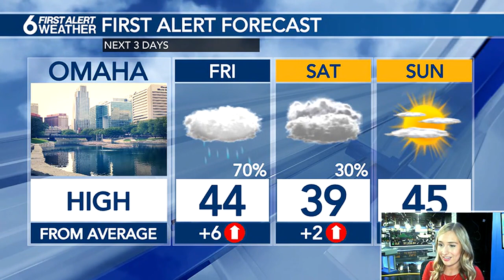Jade's 3 Day Forecast